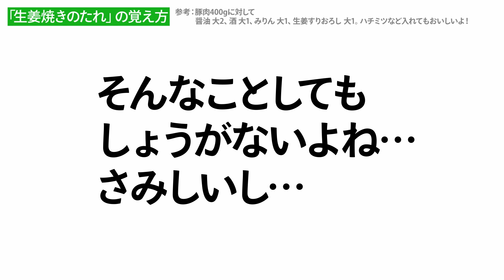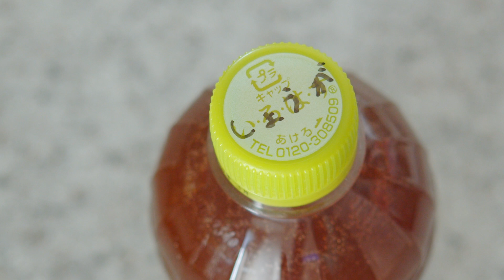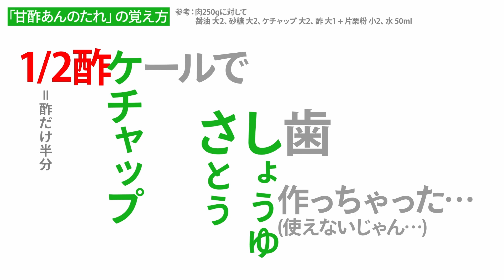【作り置き】定番たれの作り方と調合比率の覚え方【生姜焼き・甘酢あん・照り焼き】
「レシピを調べる」「調味料を量る」という、ちょっとした手間さえも面倒に感じる時があります。そして、そのちょっとした手間のせいで自炊を諦めてしまう日もあるかと思います。かつての私もそうでした。

この動画が少しでも誰かの役に立てば幸いです。